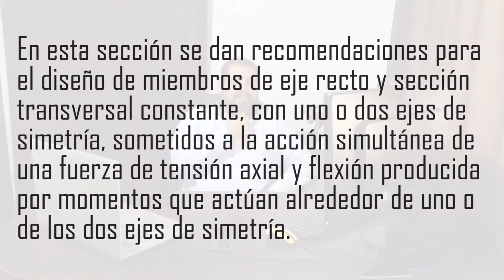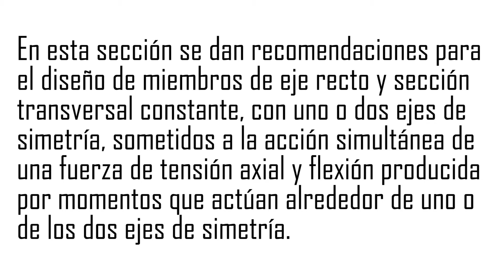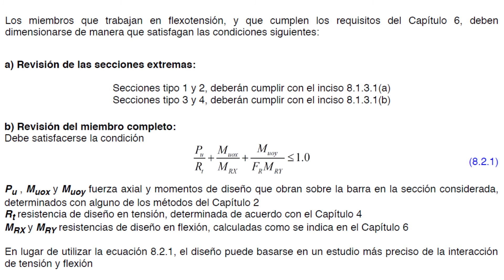DISEÑO DE MIEMBROS SUJETOS A FLEXOTENSIÓN